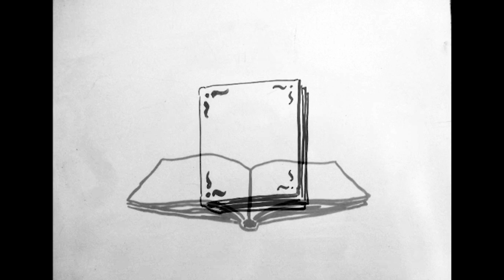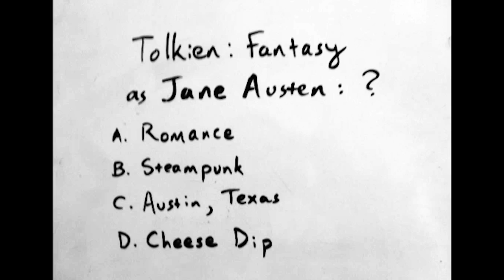Author Spotlight: Mary Robinette Kowal - Sword & Laser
How do you become an award-winning puppeteer AND award-winning writer AND a audiobook narrator? Easy. Be Mary Robinette Kowal. We ask the author of Without a Summer and Valour and Vanity how she fits in all those things and still has time to convincingly imitate Patrick Rothfuss and convince Sam Sykes to make debatable life choices.

Hosts
Veronica Belmont
Tom Merritt

Guest
Mary Robinette Kowal

Executive Producers
Louis Srygley
Veronica Belmont
Tom Merritt

Producers
Derek Erb
Jeff Petre

Director
Geoffrey Orthwein

Supervising Producer
John Ashley

Production Coordinator
Suzanne Llewellyn

Editor
Doug Luberts

Camera Operators
Matthew Wright
Keith Eggel
Amanda Giarla

Grip
Matthew Wright

Camera Assistant
Zach Smith

Live Switch
John Ashley

Audio
Malcolm Gibson
Patrick O'Neill

Teleprompter Operator
Deanna Matthews

Engine Specialist
Aaron Gertz

Set Design
Fonco Creative Services

Production Designer
Fon Davis

Art Director
Martin MacDonald
Fonco Producer
Wendy Rolon

Creature Designer
Robert Barnes

Set Builders
Hendric Vogel
Darren Wong
Brittany Barnes

Model Makers
Pierre Maurer
John Duncan
Tyler Murray
Brandon Lee

Graphics
Bill Meeks, Meeks Mixed Media
Adam Levermore
Doug Luberts

Logo Design
Kathryn Parker

Music
Theme Music by Josh Lawrence (nomasong.com)